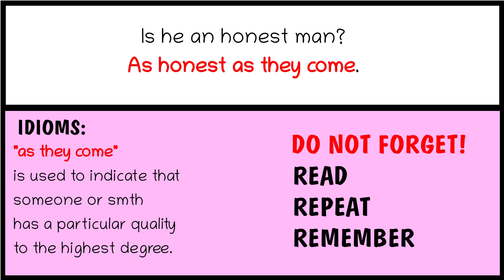32. Idioms in English: As good as, At that, As they come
32. Idioms in English: As good as, At that, As they come